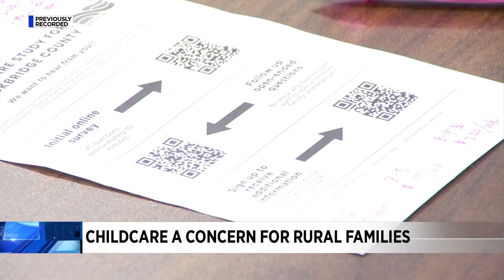Childcare a concern for rural families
Childcare is a major issue across the country, but particularly for rural families.